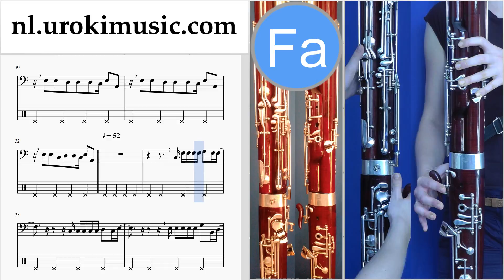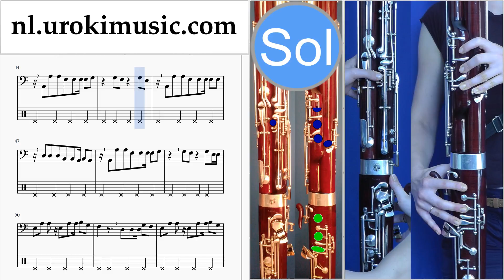Fagotles Shakira - Me Enamoré Muzieknoten Cursus Deel#2 um-i374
Fagotles Shakira - Me Enamoré Muzieknoten Cursus Deel # 2 um-i374 Gelieve te schrijven in de comments, hoe om lessen meer nuttig voor u?